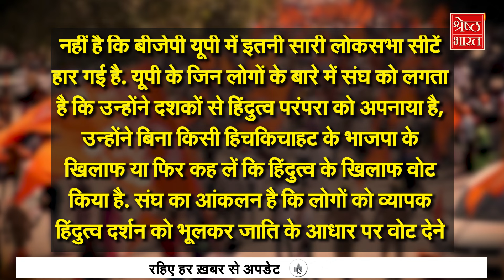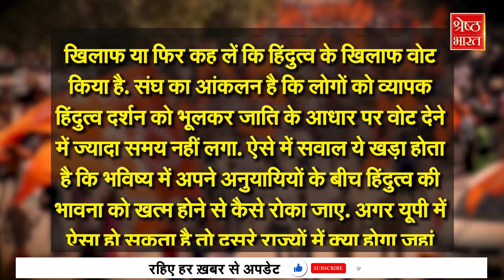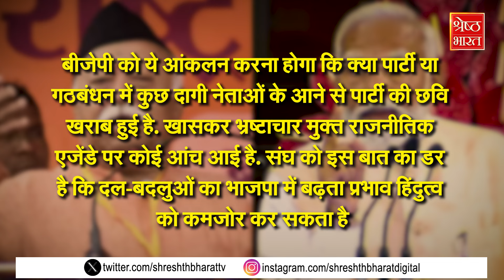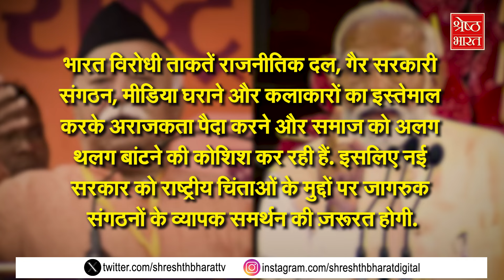क्यों Lok Sabha Election में BJP ने RSS की मदद नहीं ली? क्या सच में अपने पैरों पर खड़ी हो गई है BJP?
लोकसभा चुनाव 2024 (lok sabha election) के नतीजे जब से सामने आए हैं तब से मोदी (modi) सरकार के लिए कई मोर्चों पर परेशानी खड़ी हो गई है... एक तरफ इंडी गठबंधन चाहता है कि कैसे भी एनडीए (nda) के सहयोगी दलों को अपने पाले में लाकर मोदी सरकार को झटका दिया जाए तो दूसरी... बीजेपी (bjp) के सामने गठबंधन साथियों के साथ तालमेल बिठाने की रोज़ की नई जद्दोजहद. इसके अलावा अब RSS भी बीजेपी (bjp) से नाखुश और गुस्से में नज़र आ रही है. बीजेपी के खराब प्रदर्शन को लेकर RSS लगातार हमलावर है औऱ बीजेपी के पास उन हमलों का कोई जवाब नहीं है...